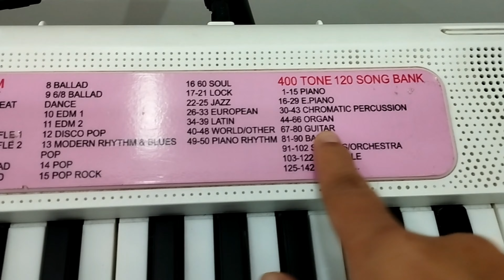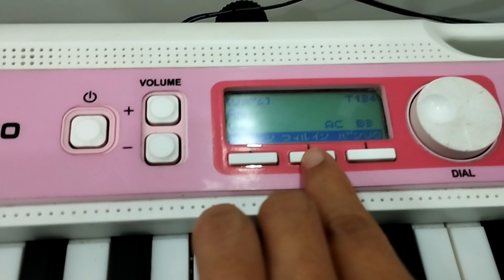Hướng dẫn sử dụng đàn Organ Casio LK 312 phím sáng Nhật Bản l Test đàn organ casio lk 312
NHẠC CỤ SUNRISE
+ Kết nối được với tai nghe, loa, âm ly
+Đàn có 61 phím, Phím hộp piano
+Phím sáng(có thể tắt hoặc bật Phím sáng)
+Có chế độ tự tập theo phím sáng
+Phím cảm ứng (Touch) giúp người chơi cảm xúc hơn, luyện piano hay đệm hát đều hay hơn.
+Loa Stereo to, rõ, âm trầm và sáng tuyệt vời hay
+Màn hình hiển thị rõ ràng
+Tempo tăng nhanh chậm cho điệu
+Chế độ Song Bank rất thú vị để học tập và giải trí, giúp cho người học phản ứng tốt hơn với âm nhạc, cảm âm và nhịp điệu ngày càng tốt hơn khi luyện tập
+Chế độ layer
+Dịch chuyển giọng
và nhiều chế độ nâng cao khác của đàn
+Điện adaptor 9VDC
+Hàng Casio chính hãng, một cây đàn hay rất đáng sở hữu cho mọi người.
+BẢO HÀNH 12 THÁNG, lỗi 1 đổi 1 trong vòng 7 ngày.
🏤🏤Địa Chỉ: Nhạc cụ  SUNRISE
🏡Km1 Lênin Tp.Vinh Nghệ An (đối diện cây xăng 128 trên đg Lenin)
☎☎☎ 𝐇𝐨𝐭𝐥𝐢𝐧𝐞 :
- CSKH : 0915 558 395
𝐍𝐇Ạ𝐂 𝐂Ụ 𝙎𝐔𝐍𝐑𝐈𝐒𝐄
Sỉ&Lẻ 𝙋𝙄𝘼𝙉𝙊 𝙊𝙍𝙂𝘼𝙉 𝙉𝙃Ậ𝙏
Tặng: Giáo trình tự học
Bảo hành: 12 tháng -5 NĂM
Lỗi 1 đổi 1 trong vòng 7 ngày
𝐆𝐈𝐀𝐎 𝐇Ā𝐍𝐆 𝐓𝐎Ā𝐍 𝐐𝐔Ố 𝐂
𝐊𝐈Ể𝐌 𝐓𝐑𝐀 👉𝐓𝐇𝐀𝐍𝐇 𝐓𝐎Á𝐍

___n